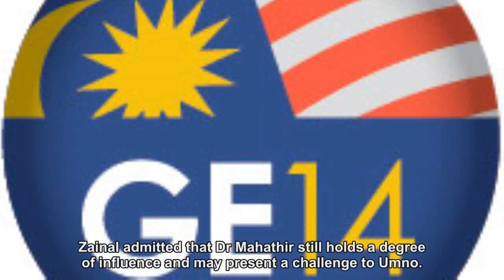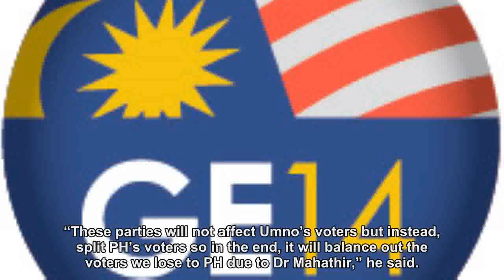No ‘Malay tsunami’ for Pakatan in Penang or Malaysia, Umno man predicts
SEBERANG PERAI, April 13 — There is not the slightest trace of a “Malay tsunami” in Penang or anywhere else in Malaysia, state Umno chief Datuk Seri Zainal Abidin Osman asserted today. He...